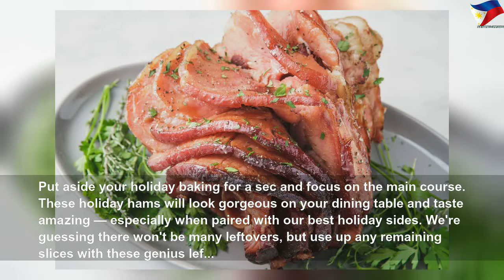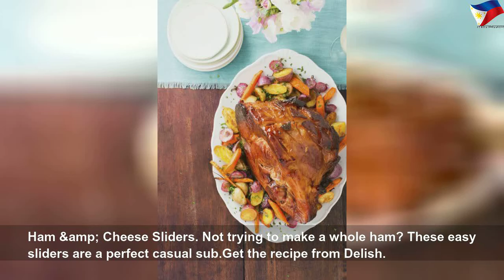These juicy ham recipes deserve a spot on your Christmas table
These juicy ham recipes deserve a spot on your Christmas table | High Thing